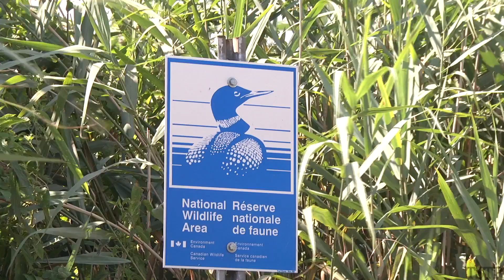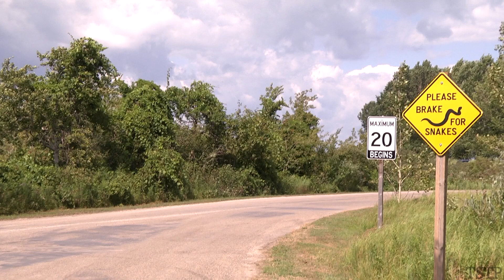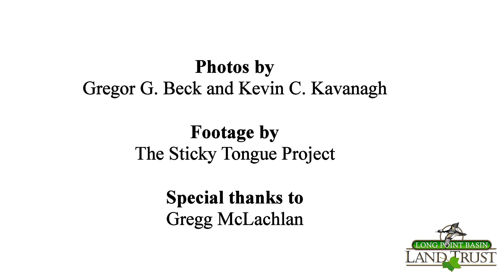Reptile Fencing: Preventing Road Mortality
Long Point Provincial Park (Ontario, Canada) is home to 19 species of turtles and snakes, of which 12 are listed as being Species at Risk. These reptiles frequently cross the road or bask on it for warmth within the park. Unfortunately, this puts them in danger and many are killed. The Long Point Basin Land Trust and Long Point Provincial Park worked together to make the park safer for these animals.

You can read more about this fencing program on our